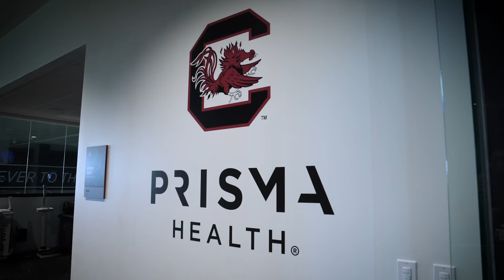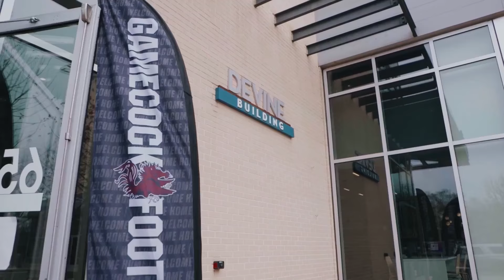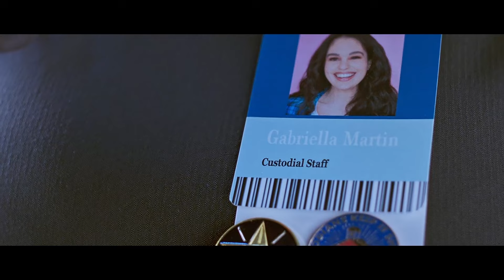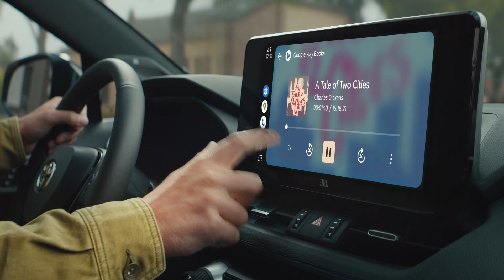Gamecock Football with Coach Beamer TV Show - 2024 Episode 8